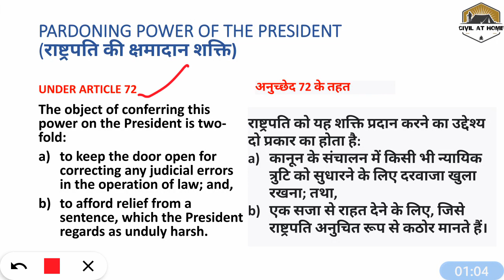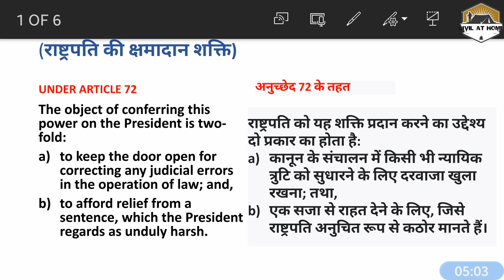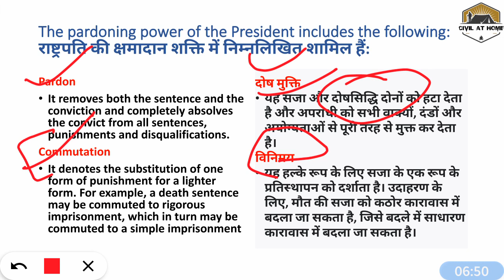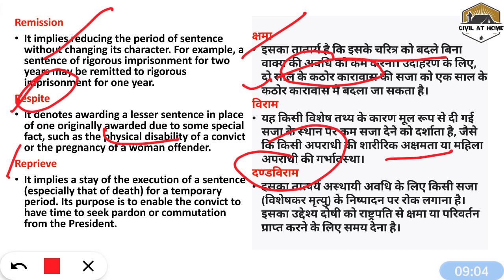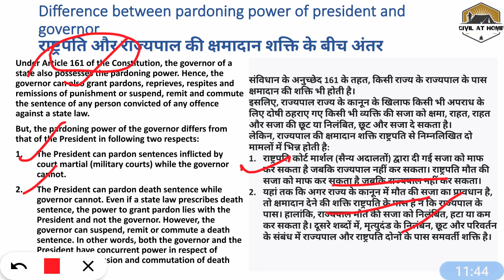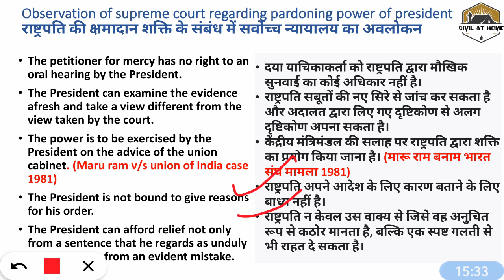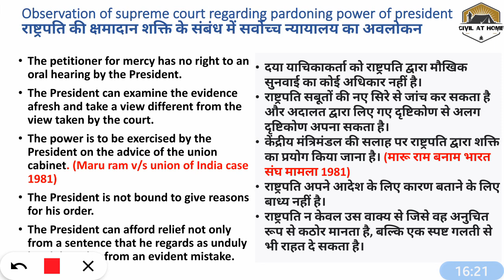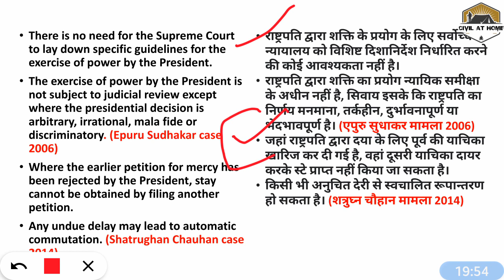Pardoning power of President of India and State governer in Hindi & English | Civil at home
This video is very important for all competitive exams.💯